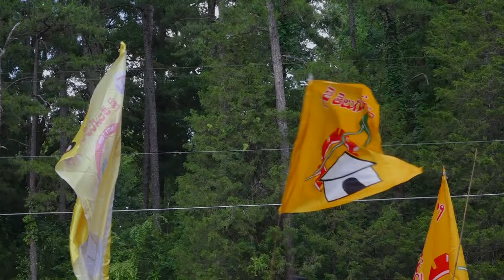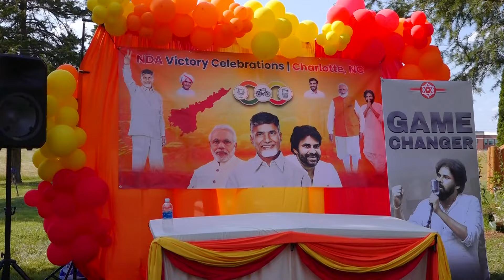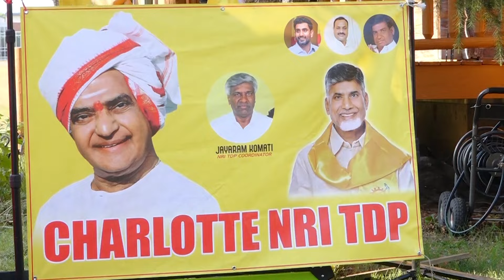Kootami Victory Sambaralu | North Carolina | Charlotte USA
Ramp Photography

📸My photography system Specifications:
Canon mark 4
Dji drone mini
Panasonic Panasonic X2000 4K Pro Camcorder
Led light
70 inches lens Canon - EF 24-70mm f/2.8L
200 inches lens Canon - EF 200-400mm f/4L
📸Special shooting areas
Birthdays shoots
Weddings shoots
House Warmings shoots